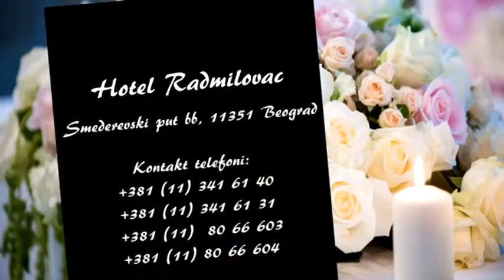KLUB ŠAMPIONA 84 - MIKI STEVIĆ :: II DEO